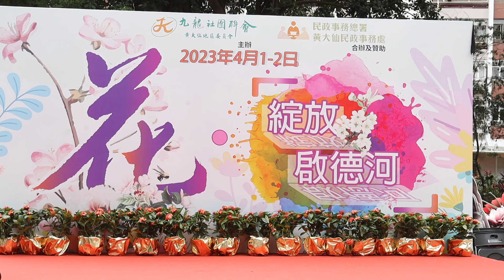花兒為甚麼這樣紅 | Cover Performance | Kaze So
‘Why Are the Flowers So Red’ is an episode of the 1963 movie "Guest on the Iceberg". The story tells us about the love life of border soldiers. The melody has the flavor of Xinjiang folk songs. The soundtrack uses Dutar, Rewafu, tambourine, violin, and other instruments. The original and extensive, melodious melody, and simple style of music create a sad and romantic atmosphere with distinctive national characteristics and regional color.

《花兒為什麼這樣紅》是1963年電影《冰山上的來客》的插曲，故事內容說出邊防戰士的愛情生活。曲調具有新疆民歌風味，配樂運用了都它爾、熱瓦甫、手鼓、小提琴等樂器，原始粗放，旋律悠揚，曲風質樸，營造了出—種憂傷和浪漫的氣氛基調，具有鮮明的民族特色和地域色彩。